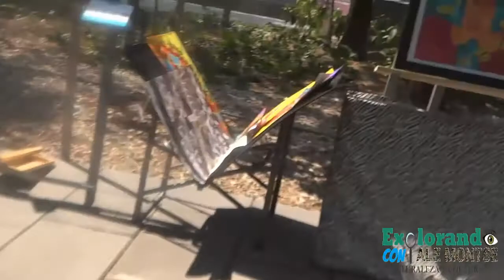Jardín del Arte Sullivan Parte 1 / Entrevista a primeros fundadores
Quise compartirles mi experiencia al visitar el Jardín del arte, con el fin de que ustedes también lo visiten y conozcan el magnífico trabajo que hace cada artista que aquí exhibe sus obras, espero lo disfruten mucho y no olviden visitar mis redes sociales.
Hasta pronto.